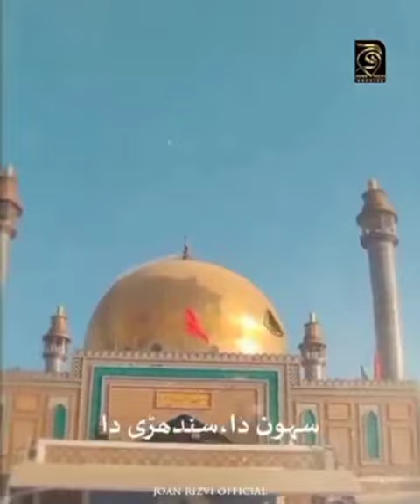Allama Hassan Mehmood jafri Golden words of sakhi Lal shabaz Qalander 🙏❤️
Ya Ali Madad a.s♥️